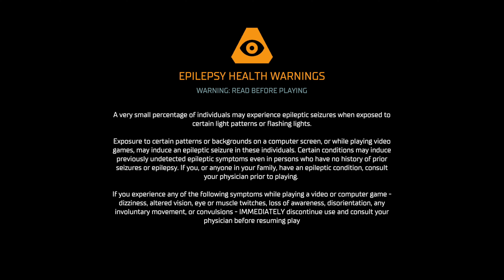Dead Space: REMAKE | Course Correction (PART 3)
Dead Space is a 2023 survival horror video game developed by Motive Studio and published by Electronic Arts. A remake of the 2008 game of the same name developed by EA Redwood Shores, it was released on January 27, 2023, for PlayStation 5, Windows, and Xbox Series X/S. It is the first release in the Dead Space series since 2013's Dead Space 3.  Set in the 26th century, the story follows engineer Isaac Clarke, a crewman on a repair vessel, the USS Kellion, assigned to the USG Ishimura, a massive planetary mining ship that has gone silent above the planet Aegis VII. His crew include computer specialist Kendra Daniels, chief security officer Zach Hammond, and co-pilots and security personnel Cpls. Hailey Johnston and Aiden Chen. While investigating a distress call sent by the ship's medical officer and Isaac's girlfriend, Nicole Brennan, the vessel's crew is attacked by creatures made from mutated human corpses known as Necromorphs. Isaac is forced to fend for himself as he tries to save his surviving crewmates and learn the truth behind the loss of the Ishimura.